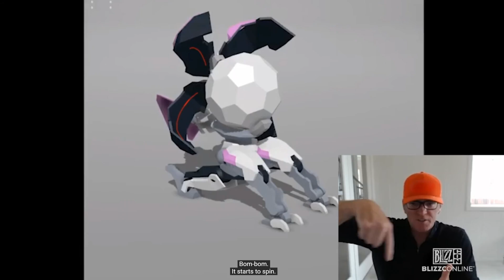Overwatch 2 *NEW* Abilities are INSANELY BROKEN!! - HUGE Updates, New Maps & Gamemodes!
We Hope You Enjoy This Overwatch Moments Video, Featuring the Best Overwatch Funny Moments, Overwatch Epic Moments, Overwatch WTF Moments, Overwatch Highlights, Overwatch Fails, Overwatch Glitches, Overwatch Trolls, and More in this Overwatch Montage! You Can Also Find Highlights of Overwatch 10 IQ and Overwatch 300 IQ Plays, plus Funny Moments & Glitches & Fails in this Overwatch Highlights Montage! As well as Overwatch Pro Highlights, Overwatch League Montages, Overwatch Workshop Funny Moments & Fails, Overwatch Pro + Funny Moments, Overwatch League Highlights & More! Overwatch 2 *NEW* Abilities are INSANELY BROKEN!! - HUGE Updates, New Maps & Gamemodes! Overwatch 2 *NEW* Abilities are INSANELY BROKEN!! - HUGE Updates, New Maps & Gamemodes! Overwatch 2 *NEW* Abilities are INSANELY BROKEN!! - HUGE Updates, New Maps & Gamemodes!

Overwatch Clip Sources:
All Footage captured via Blizzcon Online 2021

✔ Overwatch Video Credits:
● Published By: Omar & Jeremy - Gaming Curios
● Produced By: Omar - Gaming Curios